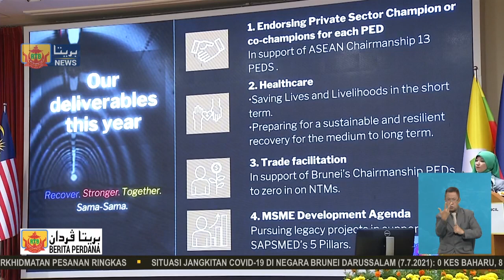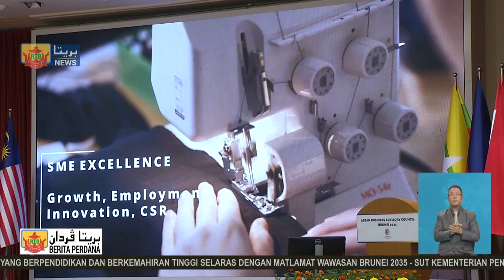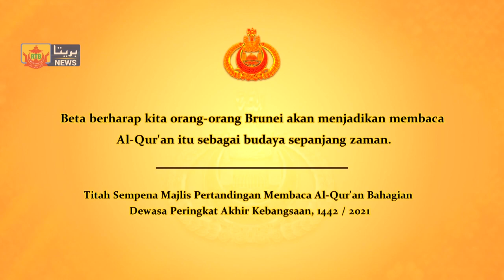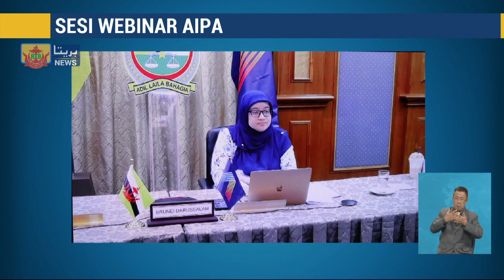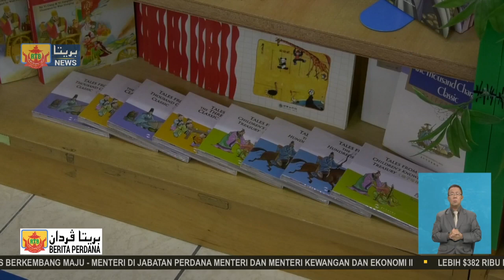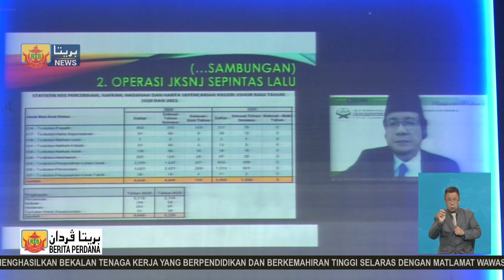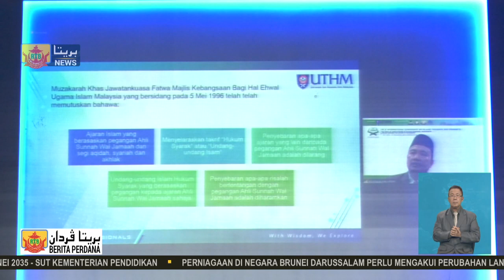Berita Perdana, 07 Julai 2021